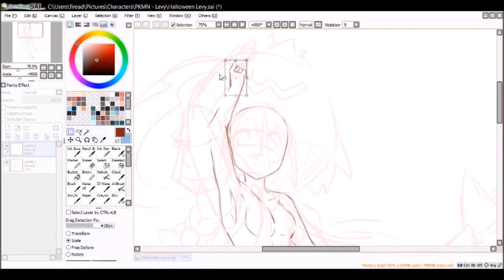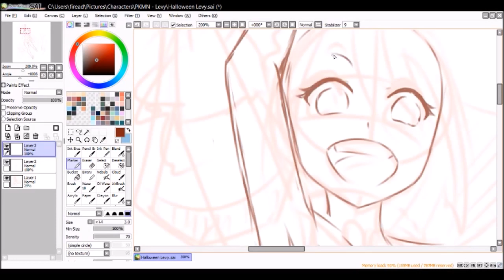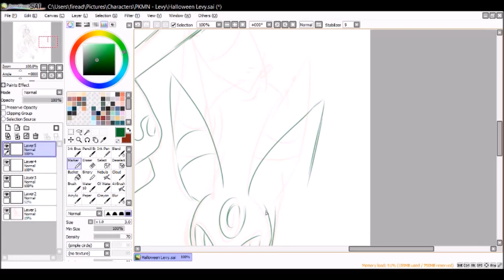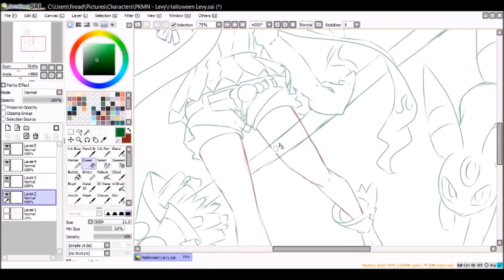+Speed Paint+ Program Test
Testing out a new recording program that took me a few tries to get right. File conversion isn't perfect and the song cuts off at the end but I was mostly trying to get it to work properly so sorry about that ;v;

Sketch is of my character Levy. I just grabbed one I had half started for this test.